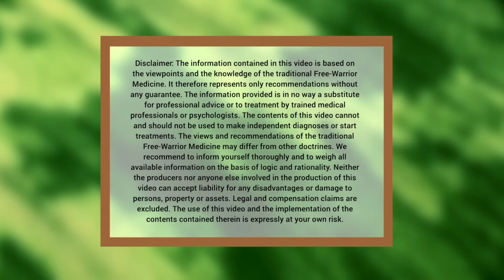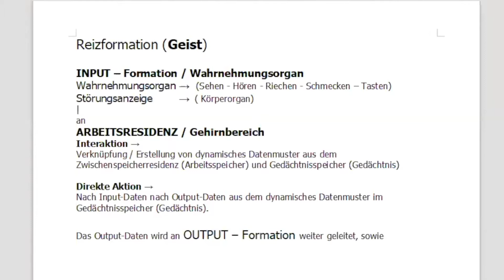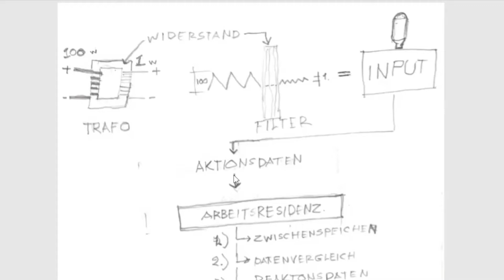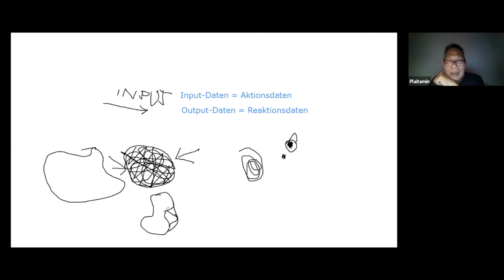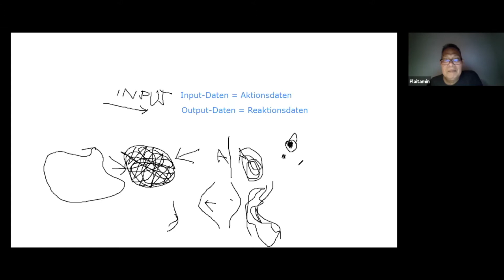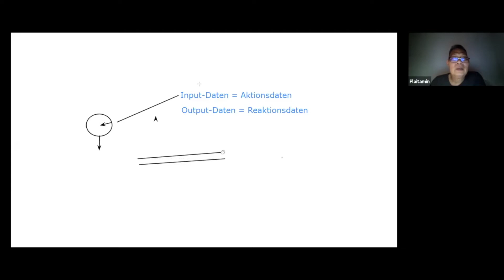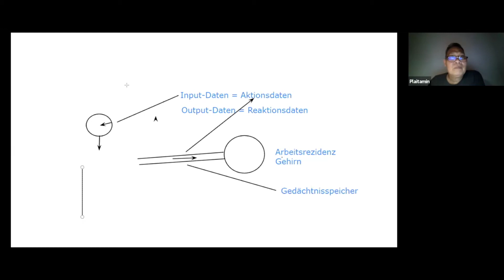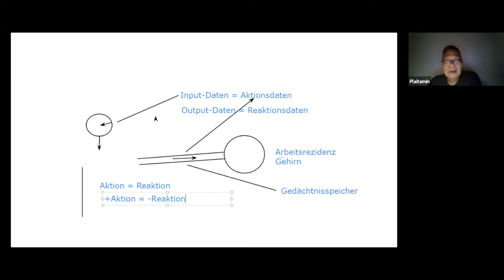Heilkunde Einführung - Teil 3: Buchtformationen und Kontaktflächen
In diesem Zoom Call erklärt ein Lehrer die Grundlagen sogenannter Buchtformationen und Kontaktflächen. Als Buchtformationen bezeichnet man Ohren, Augen, Brustwarzen, Lunge, Bauchnabel, Harnröhre und Schweißdrüsen. Kontaktflächen sind wiederum Lippen, Zunge, Hand- und Fußflächen.

📖 Über die traditionelle

In früherer Zeit mussten Freikämpfer (Pahuyuth) in der Lage sein Verletzungen und Krankheiten fernab der Zivilisation behandeln zu können. Hierfür nutzten sie das Wissen der traditionellen Freikämpfer-Heilkunde. Die Naturheilkunde der Freikämpfer stammt von keiner anderen traditionellen Heilmethode (z.B. TCM, TJM, TEM, Ayurveda, etc.) ab. Wohl aber gab es seit je her Wechselwirkungen, die unter anderem auch zur Entwicklung der traditionellen thailändischen Medizin (TTM), der traditionellen Thai-Massage (TTM) und anderen Naturheilverfahren führten.

Die Freikämpfer-Heilkunde basiert auf den Erkenntnissen über Körper, Geist und Seele aus dem Saiyasart. Ihre Wirkung basiert ausschließlich auf einer Unterstützung der natürlichen Selbstheilungsfunktionen des menschlichen Körpers. Die Umkehrung der Heilkunde, insbesondere der Massagetechniken, findet sich in den Kampftechniken des Pahuyuth.

WICHTIGER HINWEIS: Die in diesem Video enthaltenen Informationen basieren auf den Standpunkten und dem überlieferten Wissen der traditionellen Freikämpfer-Heilkunde. Sie stellen lediglich Empfehlungen ohne jedwede Garantie dar. Die hier bereitgestellten Informationen sind kein Ersatz für eine professionelle Beratung oder Behandlung durch ausgebildete Mediziner oder Psychologen. Der Inhalt dieses Videos kann und soll nicht dazu verwendet werden Diagnosen zu erstellen oder Behandlungen zu beginnen. Die Ansichten und Empfehlungen der traditionellen Freikämpfer-Heilkunde können sich anderen Lehrmeinungen abweichen. Wir empfehlen, sich umfassend in alle Richtungen zu informieren und alle verfügbaren Informationen auf der Grundlage von Logik und Rationalität abzuwägen. Weder die Produzenten noch an die der Produktion dieses Videos beteiligten Personen können für etwaige Nachteile oder Schäden an Personen, Eigentum oder Vermögen haftbar gemacht werden. Rechts- und Schadenersatzansprüche sind ausgeschlossen. Die Verwendung dieses Videos und die Umsetzung der darin enthaltenen Informationen erfolgt ausdrücklich auf eigenes Risiko.